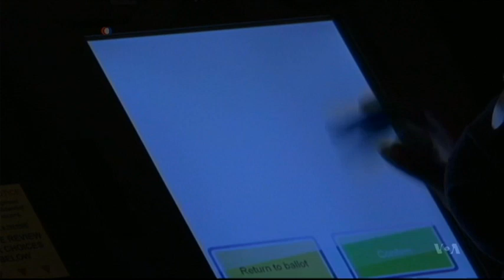50 Years Later African Americans See New Voting Rights Battles Ahead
Thousands of people will gather to mark the 50th anniversary of a historic civil rights march on March 7th in the small southern U.S. city of Selma, Alabama.   In 1965, dozens of people were seriously injured during the event known as “Bloody Sunday,” after police attacked African-American demonstrators demanding voting rights.  VOA’s Chris Simkins introduces us to some civil rights pioneers who are still fighting for voting rights in Alabama more than 50 years later.